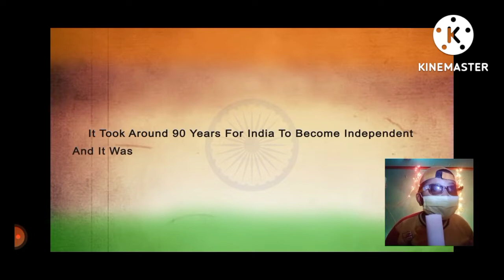Celebrating our 75th independence day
credit - @CuttingEdgeMediaAcademy

animation provide by - @CuttingEdgeMediaAcademy